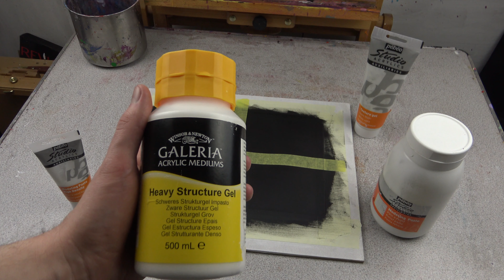Creating Texture Using Impasto Mediums and Masking Tape